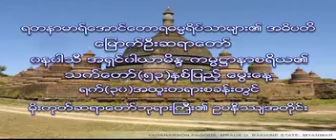၂၄၄။ ထင္ရွားအရွိ ဥာဏ္အသိ (၁၇-၉-၂၀၁၂ - မဂၤလာဒုံ)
ေျမာက္ဦးၿမိဳ႕၊ ရတနာမာရ္ေအာင္ ေတာရဓမၼရိပ္သာ ပဓာနနာယက ဆရာေတာ္ ကမၼ႒ာနာစရိယ ဘဒၵႏ ၱဝါယာမိႏၵ ေဟာၾကားေတာ္မူေသာ တရားေတာ္မ်ား
၂၄၄။ ထင္ရွားအရွိ ဥာဏ္အသိ (၁၇-၉-၂၀၁၂ - မဂၤလာဒုံ)